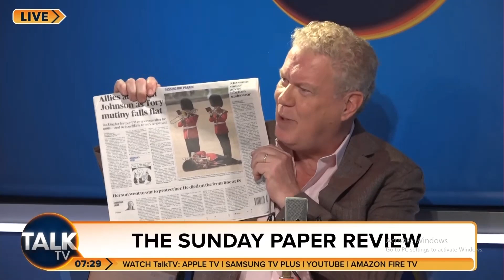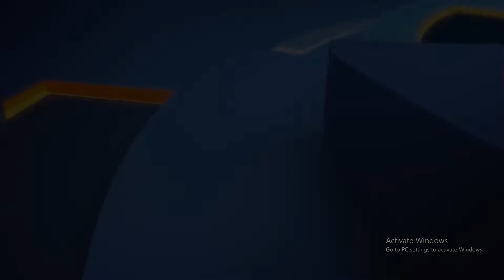Boris, Trump, Harry, Amazon Miracle, AI & Virus created in Chinese lab - David Bull/Andrew Eborn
Andrew Eborn Talk TV with David Bull - Boris, Trump, Harry, Amazon Miracle, AI & Virus created in Chinese lab
Weekend Breakfast 🍳

Back To The futurist Andrew Eborn - AI our greatest human achievement and biggest existential threat

Politics
Boris Johnson - various "general election now" Mirror "Allies abandon Johnson" Sunday Times
Sun bet a fiver on Boris making a come back Sir James Duddridge

Trump
Team Trump’s new tactic : keep out the crazies p18 Times

Royal
Harry’s court crusade will define him and it’ll never end p9 The Times Love Island’s answer to Henry VIII p25

Miracle of the Amazon 4 children in Colombian jungle Sun, Independent FP  Times p7

AI / Tech
Our lives may be enhanced by AI but big tech just sees dollar signs p23 Times
Can Tech to cure loneliness? Sunday Times business p 6
Sat Nav could let cabbies cut corners on the knowledge p3 Times

Science
Wuhan scientists created mutant virus before pandemic The Times FP p 2 p10-11

Eborn’s track record as a pioneer in media, technology, and entertainment is unmatched. He has been at the forefront of licensing the rights for groundbreaking developments, such as the first F1 computer game rights and helping Pioneer bring Karaoke to the UK. He has also enabled some of the first live streaming of sporting and other events, helped bring Peter Rabbit to Japan, and provided the technology backbone for video on demand for newspaper groups and brands, enabling them to be their own broadcasters. Eborn has also revolutionized the distribution of content by facilitating digital delivery of files and pioneering immersive entertainment, holograms, and AI.

Eborn’s breadth of knowledge and expertise extends beyond the legal field, as he is also a sought-after broadcaster and speaker. He regularly appears on various channels around the world as a presenter and contributor on a wide range of topics. He is also a frequent speaker and host at live events, including major festivals, where his unique perspective on the intersection of law, media, and technology is highly valued. He also presents and chairs various events and podcasts for a number of leading organizations, including the Royal Television Society.

In conclusion, Andrew Eborn’s extensive experience, knowledge, and vision make him the world’s leading lawyer, broadcaster, and futurist specializing in media, AI, IP, robotics, and technology. His ability to empower companies to navigate the ever-changing landscape of these industries, maximize the return on their rights, and assist with the strategic development of their businesses.

AE I thank you !!!